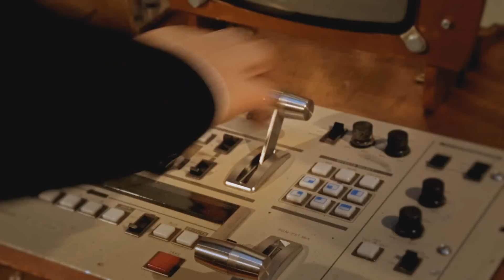[YTP FR] WHAT THE CUUC 37bis pt2 v1.0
loul